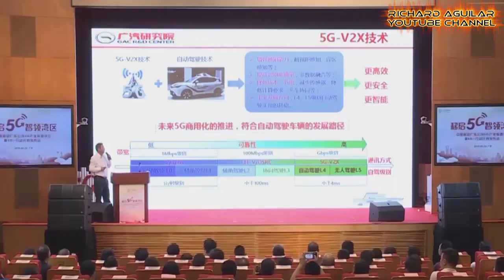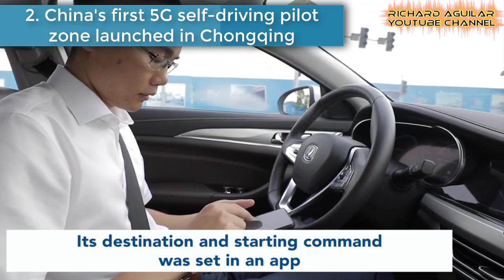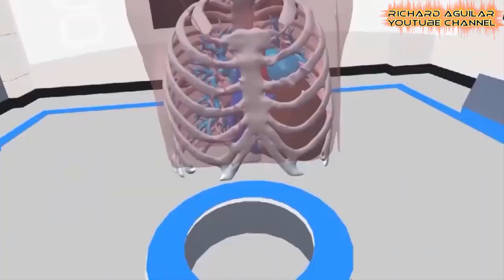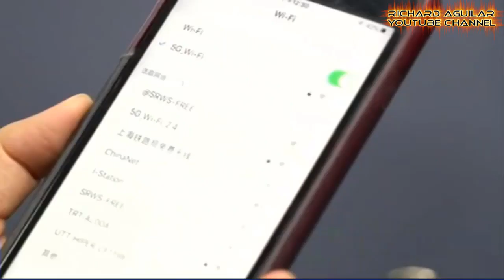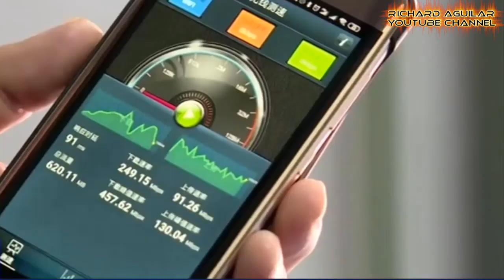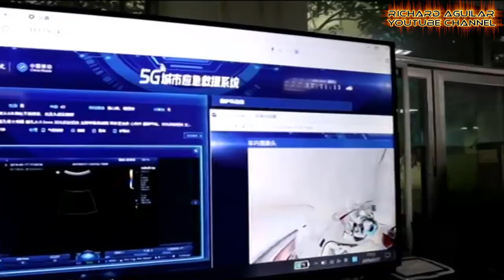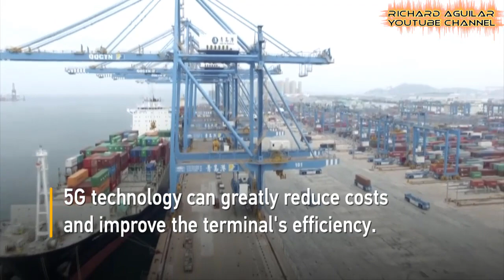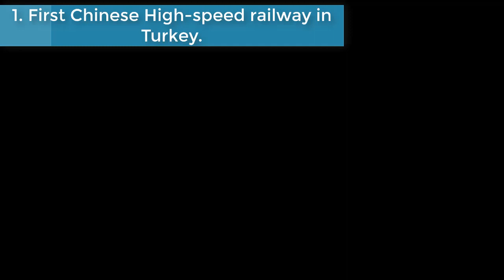China’s 5G Innovation! Watch How China Is Leading In 5G Technology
5g network is among the newest technologies that is already becoming popular in China as the country is strongly positioned in 5G-based value creation in both short and long-term plan. And because of these, many companies in china are already embracing the use of 5g technology in many areas.

So, in this video, you will see 9 examples of how 5g technology is already at work in China.